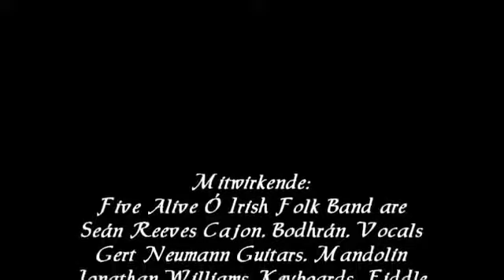Folsom Prison Blues Irish Country Show 2016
Country meets Irish Folk im Hansa Theater Dortmund 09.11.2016